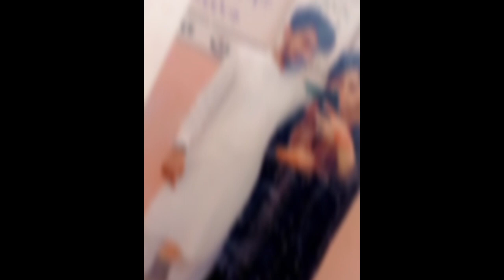My Love Life❤️🤍 Love Is Owesome ❤️🤍 My Soulmate Made It True And Get Married 💞💕 Our Son ✨👀